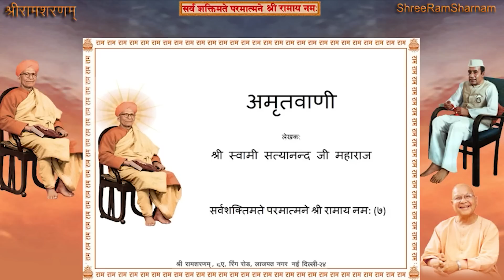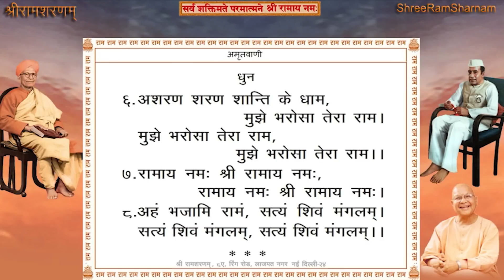Shree Ram Sharnam Delhi, 2nd June 2022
2nd June 2022 - Shree Ram Sharnam Delhi

श्री अमृतवाणी पाठ तत्पश्चात भजन एवं परम् पूजनीय श्री महाराज जी के मुखारविन्द से धुन।
Time: 7:00AM to 08:00